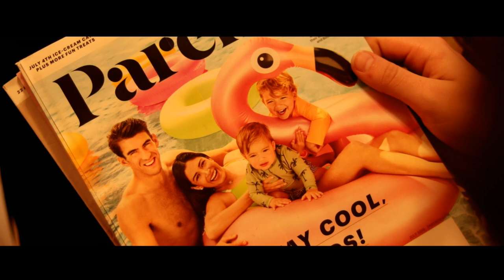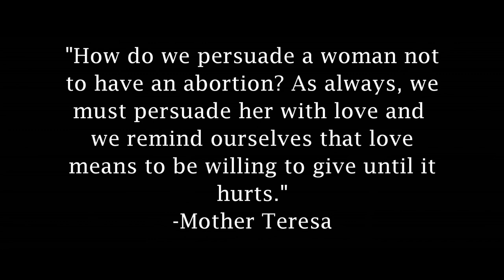Georgia Right to Life Video Charlie, Kailyn, and John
Our Video

Entered by John